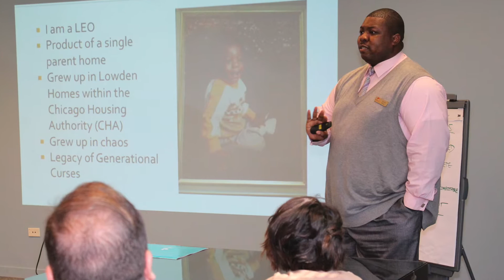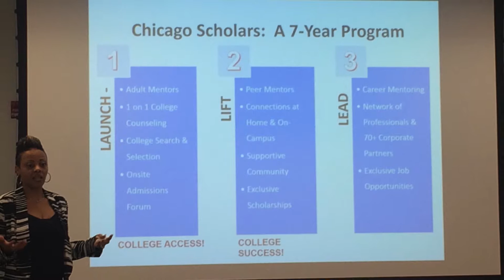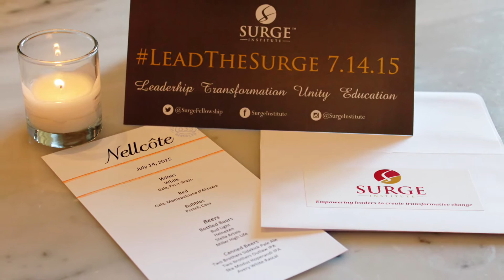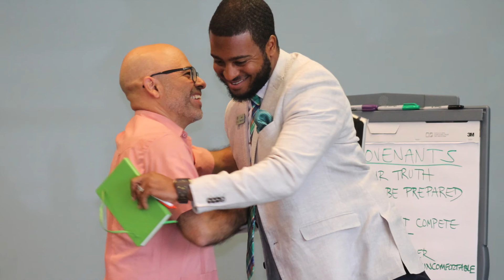Inaugural Insurgents: Be The Change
Surge welcomes the 2015 Fellowship Cohort a.k.a. Inaugural Insurgents as the first Surge Fellowship Alumni. This photo montage captures moving moments from their 2015 Fellowship journey.